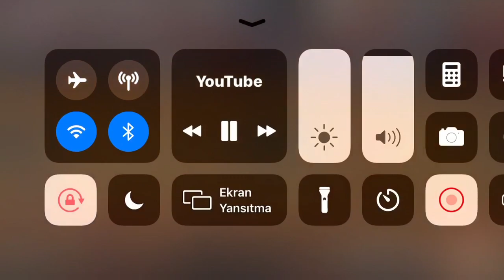Ali Akın Özkılıç hocamın golü. Gaziantep Polis Gücü